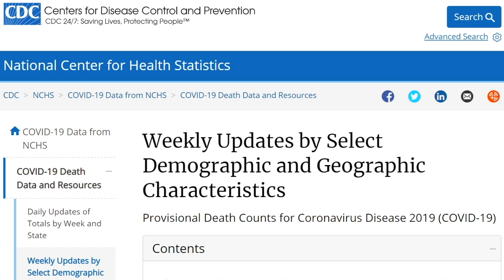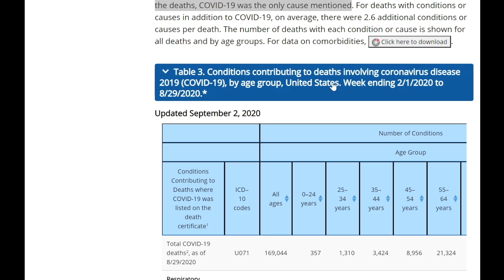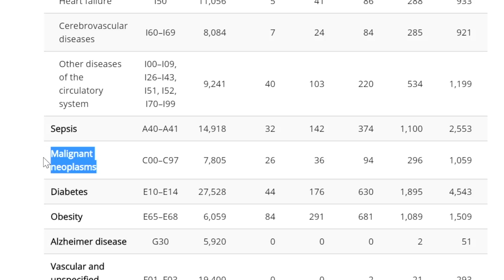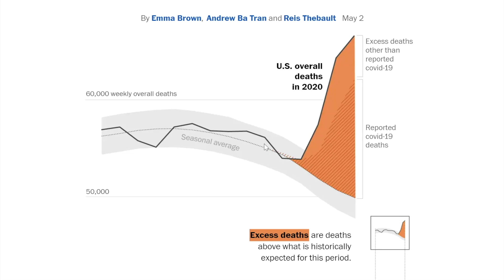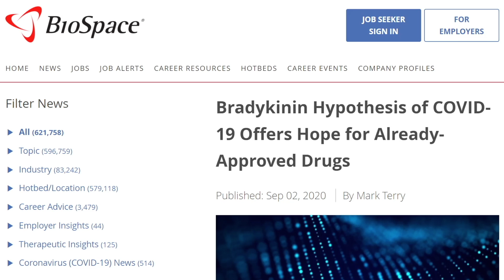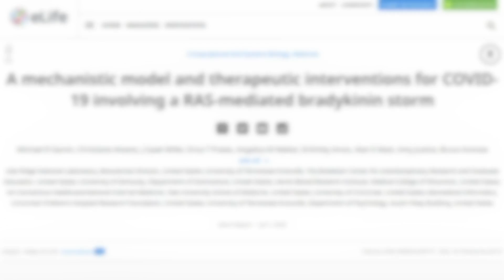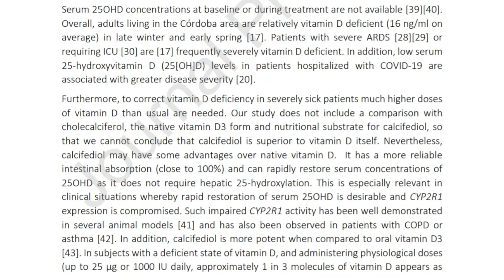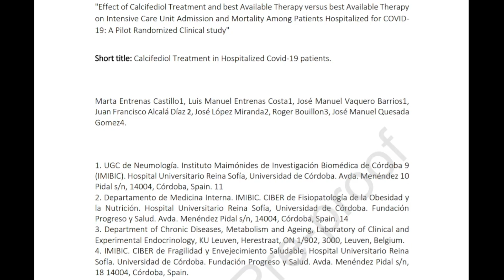COVID 19 Update Update 106: Comorbidities and Excess Deaths; Bradykinin and Coronavirus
Excess deaths are deaths above what is historically expected during a period of time.  Dr. Seheult of MedCram explains how excess deaths are a key tool in understanding the impact of an epidemic - whether it is caused by influenza, COVID 19, or another virus - and helps dispel ideas of inaccurate death certificates by going through the steps of filling a death certificate out.

An interesting hypothesis has emerged (that was initially formulated on a supercomputer) about the possible role of bradykinin in COVID-19 morbidity and mortality.  The researchers surmise that bradykinin storm may have a greater impact than a cytokine storm as others have suggested (This video was recorded September 3, 2020).

Visit us for videos on over 60 medical topics and CME / CEs for medical professionals

Get notified of new videos by hitting the bell icon:

PREVIOUS COVID-19 UPDATES:

- At Home, Cheap, COVID-19 Tests with Results in 15 Minutes: How to Fix Testing with Dr. Michael Mina

All coronavirus updates are at MedCram.com (including COVID 19 diagnosis, prevention, treatment, vaccine covid 19, remdesivir, dexamethasone, coronavirus vaccine developments, comorbidities and excess deaths, bradykinin hypothesis and more).
We offer many other medical topics (ECG Interpretation, thrombosis, pulmonary embolism, myocardial infarction, hypertension, DKA, influenza, measles, mechanical ventilation, etc.) on our website.